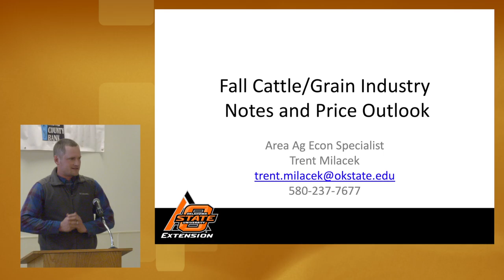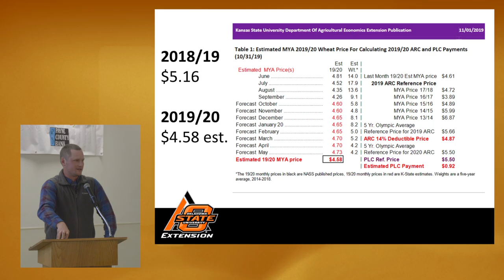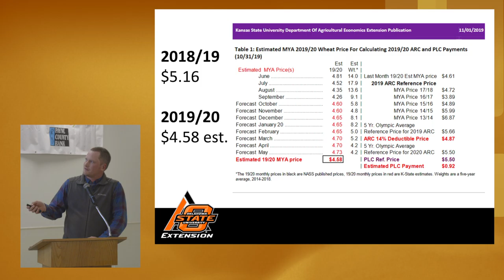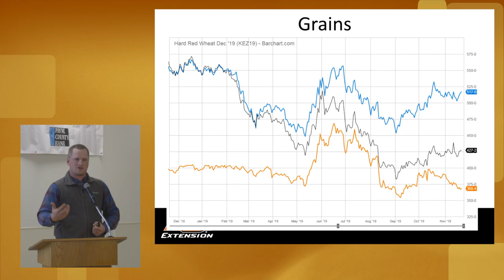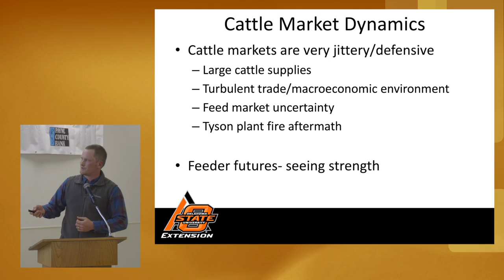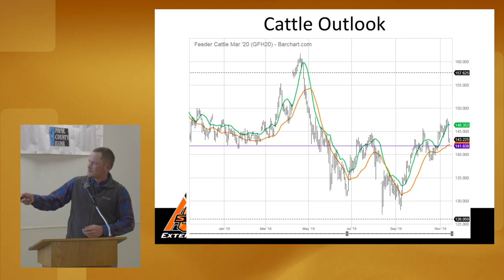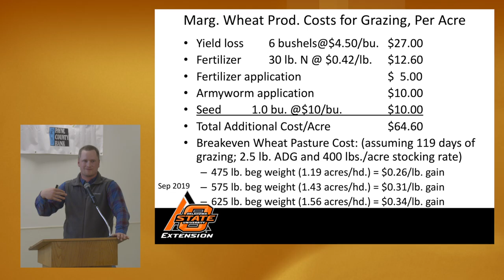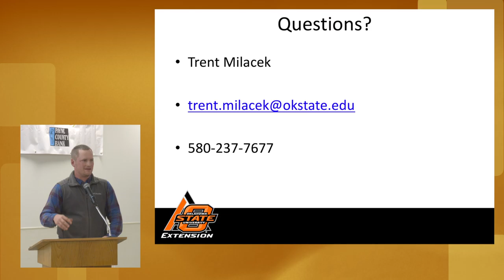Market Overview for 2019 and the Outlook for 2010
Trent Milacek, NW Area Agricultural Economics Extension Specialist, discuss the market over and outlook.